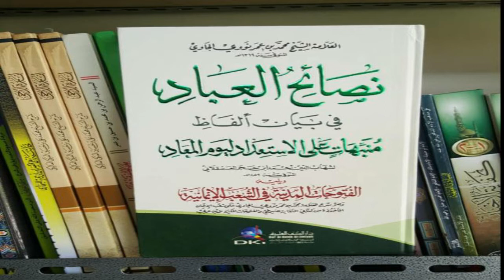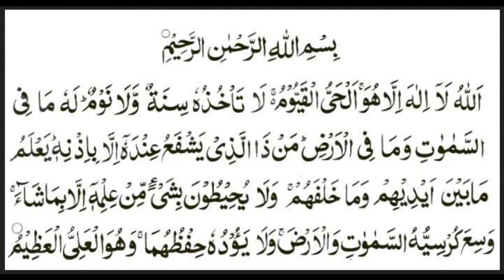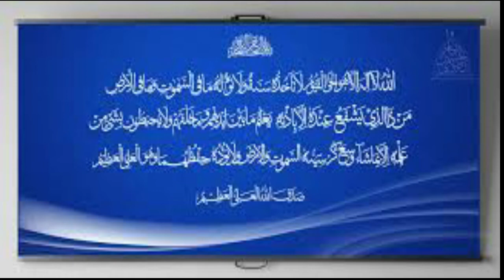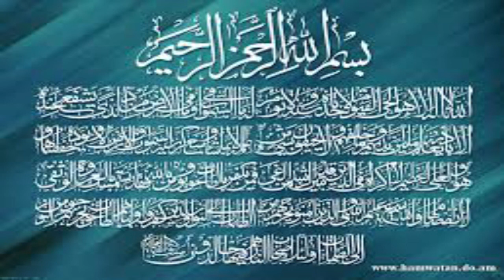NGAJI GUS BAHA | BENTENG BAGI ORANG ISLAM DARI SYAITAN !!! NGALAP BERKAH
MONGGO DISIMAK..
DIRENUNGKAN..
SEMOGA BERMANFAAT..
SEMOGA BERKAH..